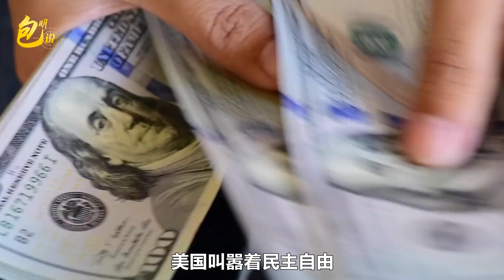美媒：5大事件標誌著美國霸權終結，中國建立以自己為中心的世界？【包明大校】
美媒：五大事件標誌著美國霸權的終結，未來或重現兩極格局
美媒：5大事件標誌著美國霸權終結，中國建立以自己為中心的世界？